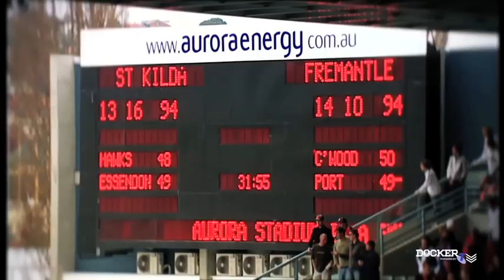20-year history of Fremantle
Fremantle have recognised their 20th season in the AFL